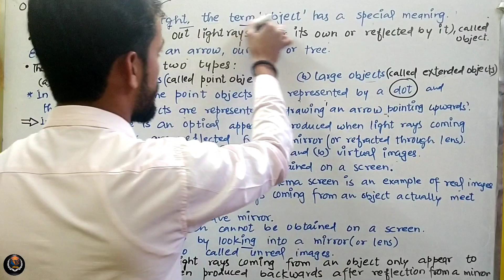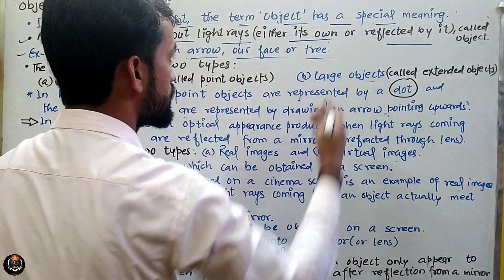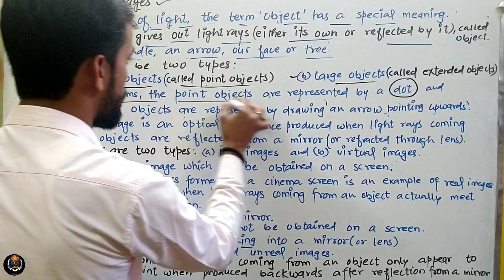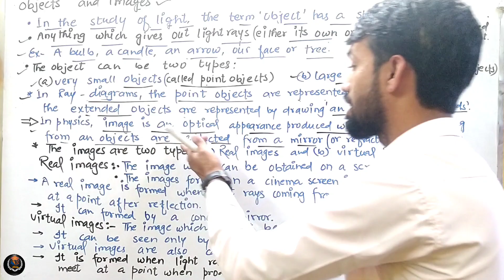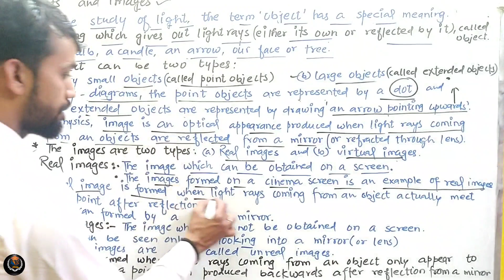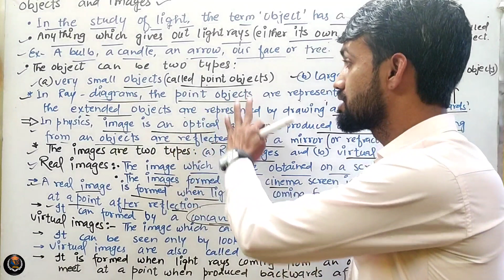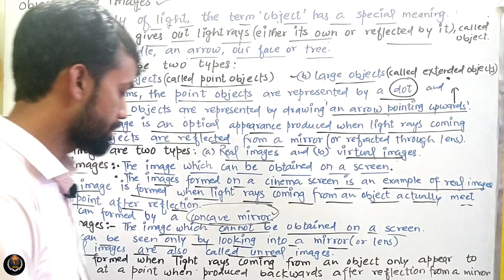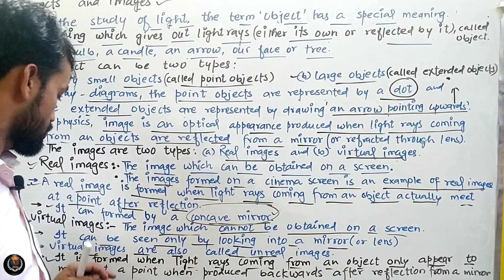Light class 10 | Reflection and refraction | Lecture 3 Image Real and inverted | Lakshya Education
Light : Reflection and Refraction || part 1 || Class 10 || Physics || Lakshya Education || Dk sir

Class: 10

Subject: Physics

 Chapter: Light: Reflection And Refraction (Chapter 10)

Topic Name: Light: Reflection And Refraction - Introduction | Class 10 Physics Chapter 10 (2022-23)
light
light class 10
light reflection
light refraction
light reflection and refraction
light image
object and image
light object and image
real and inverted image
virtual and erect image
inverted and erect image light